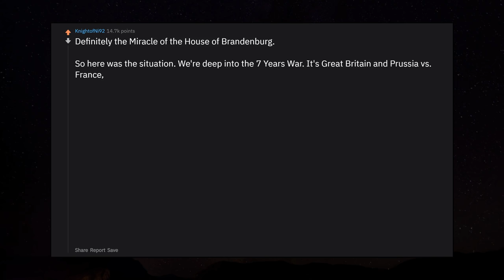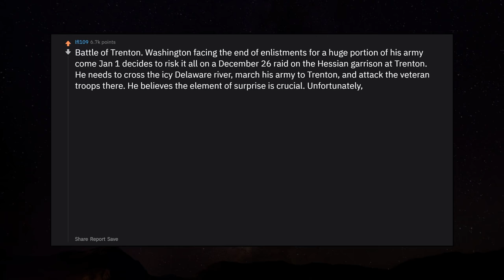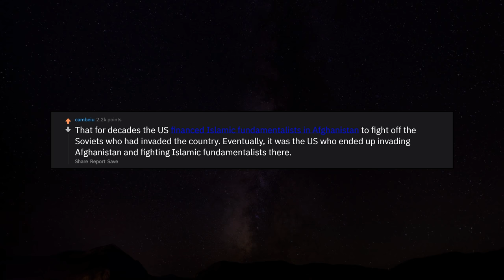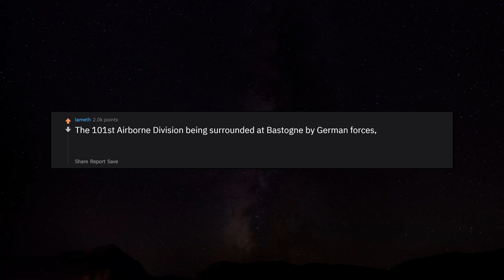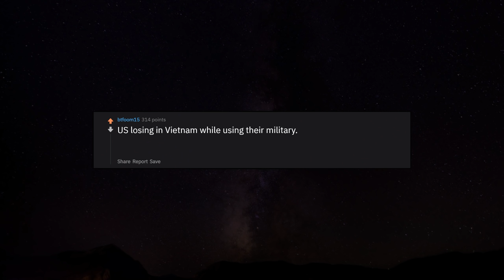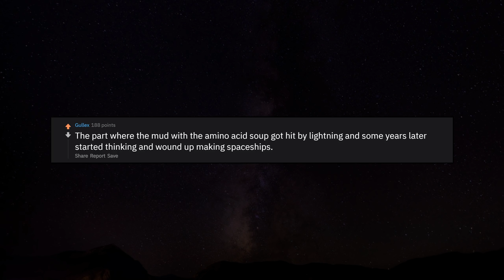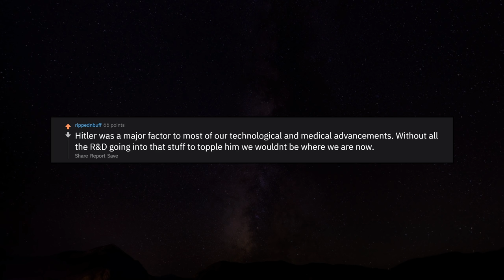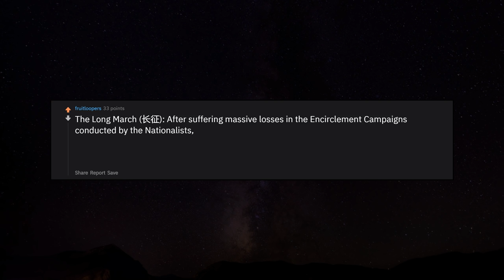What Was The Biggest Plot Twist In History? r/AskReddit Reddit Stories | Top Posts